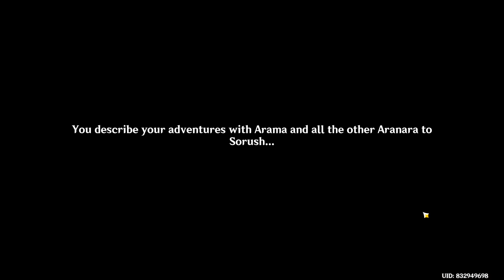Shelter of Fragrance and Lilies | The Recollector's Path | Event | Genshin Impact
Error 404: Brain not working